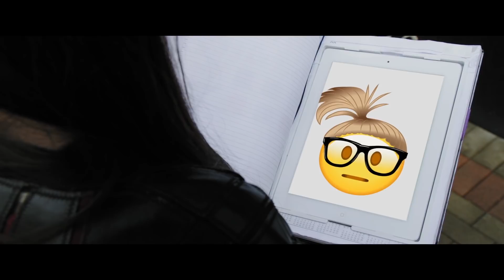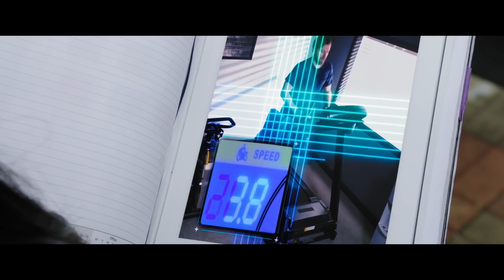Project Mc² | The Gadgets of Project Mc² | Streaming Now on Netflix!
The girls of Project Mc² always have their gadgets ready on the go – be it the Advanced Digital Intelligence Spy Notebook (A.D.I.S.N. for short), the Smart Pixel Purse, the Ultimate Lab Kit, the Electric Styling Head, and lots more. Each tool is important in different ways – whether it’s locating Bobby Stone, testing for traces of ammonia from the fertilizer, or teaching others about the wonders of S.T.E.A.M.! Without these super cool gadgets, the girls may be stuck in a bind! Check this compilation of our favorite Mc² gadgets and get in on all the fun just like the girls of NOV8!

What gadget do you think you would use the most on your own secret spy missions? Let us know below in the comments!